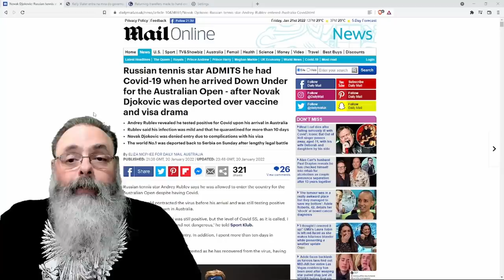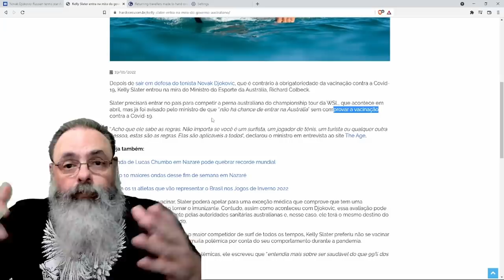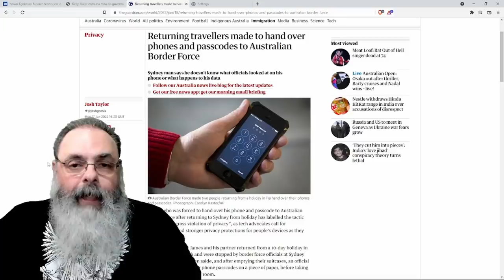Depois de proibir Djokovic, Austrália proíbe Kelly Slater, mas pessoas contaminadas podem entrar